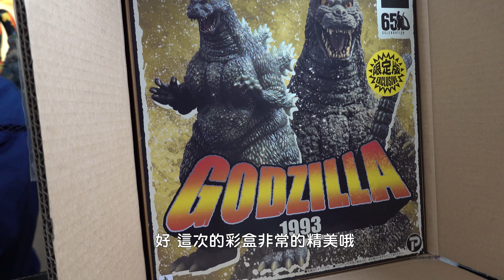【大叔聊開箱】金光閃閃的哥吉拉！X-PLUS 1993 東寶30Cm 少限版強化型態哥吉拉 ｜คิงกิโดราห์ キングギドラ राजा गिदोराह गॉडज़िला GODZILLA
神物進棚！茨木彰老師親自塗裝！

歡迎在底下留言大家一起交流唷！

如果喜歡影片的話 記得按一下喜歡